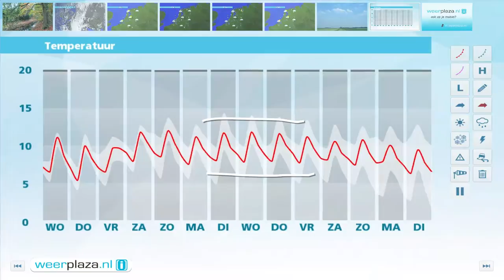Weerbericht dinsdagmiddag: Wisselvallig weer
Vanavond en vannacht klaart het af en toe op, koelt het af tot een graad of 6 en heeft het oosten nog altijd kans op wat motregen. Morgen neemt de kans op regen in het oosten en noordoosten toe, verder verandert er weinig, met wolken, in het westen een bui en soms een opklaring. Het wordt opnieuw 11 graden. Donderdag is er meer zon.